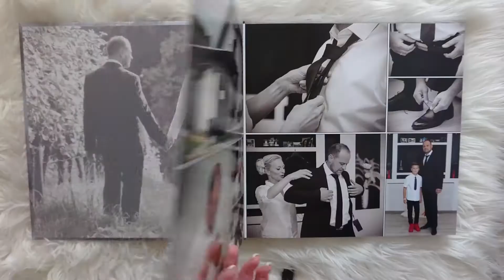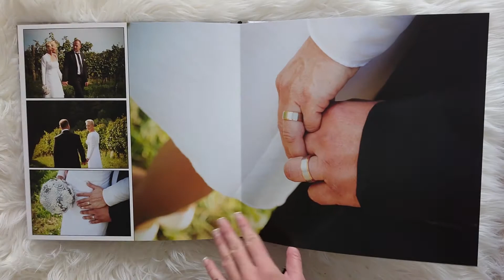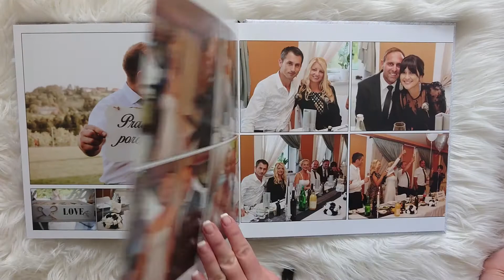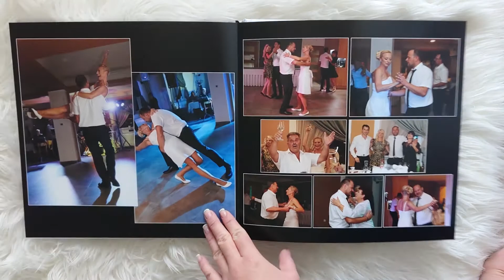JANJA IN MATJAZ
Predstavitveni video izdelka.

Glasba: Alenka Godec